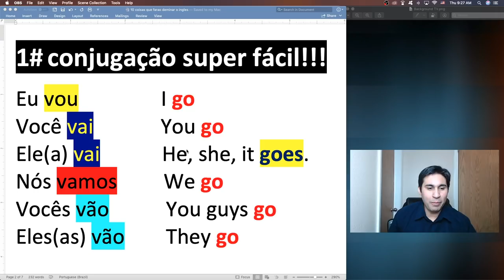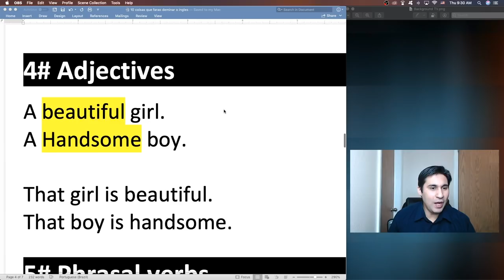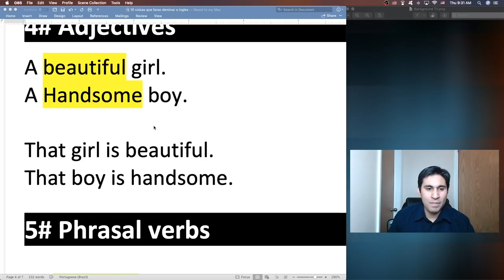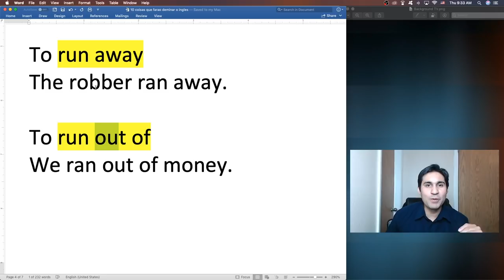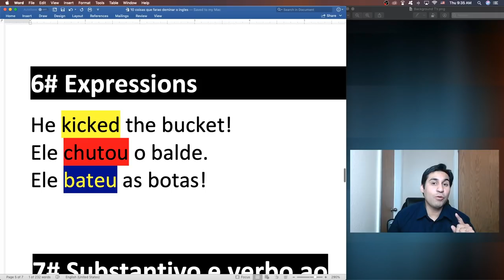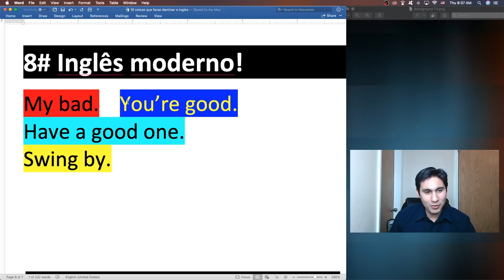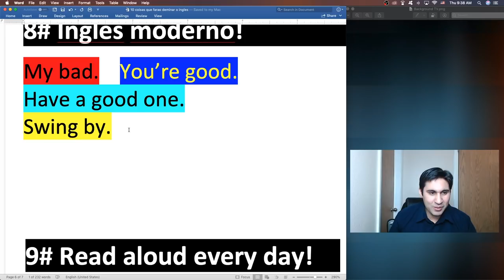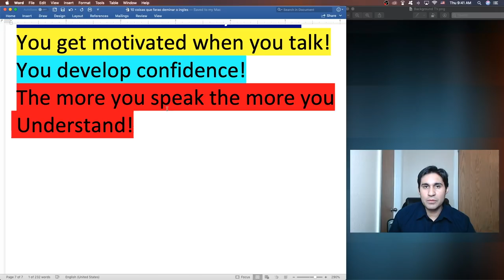10 coisas que você precisar saber para ficar fluente em inglês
10 coisas que você precisa saber para iniciar do zero e chegar a fluência no inglês. O inglês é muito mais simples que você pensa e você precisa apenas entender como ele funciona e o que você precisa fazer para chegar na fluência e manter ela pela resto da sua vida!